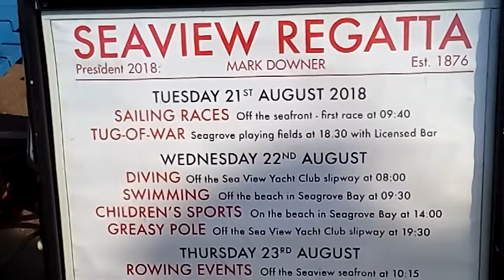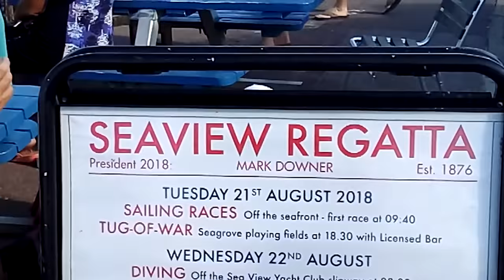ТЕМ, КОМУ ЗА 50... ОДИНОКИЕ АНГЛИЙСКИЕ МУЖЧИНЫ И РУССКИЕ ЖЕНЩИНЫ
Одинокие английские мужчины и одинокие русские женщины. где и как познакомиться.
Мой  рассказ о  том,  как  и где  встречаются  те,  кому  за  50 лет  в  Англии.    И  какие  перспективы   встретить  мужчину   в  России...
Прогулка  по  побережью    городка   Seaview.   Праздник  регаты в  августе.
Отель Аnchorage в городке Seaview. Хотела убрать первые три неудачных минуты видео - но ничего не смогла увы.
Так  что  уж  простите,  будет  ветер  в  микрофон...

И  ошиблась,  назвав  фукус  -  фуксией...  Sorry.

7:59 - Отель в бывшем военном форте Спитбанк (Spitbank Fort)